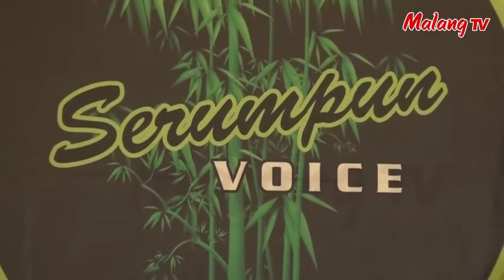[ BINTANG MALANG RAYA ] Good Bye - Ririn (COVER)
Hubungi:
Komunitas: SERUMPUN VOICE | SESI 4